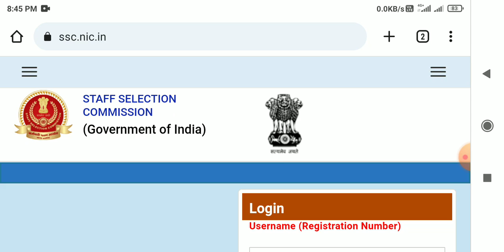ssc chsl answer key 2023